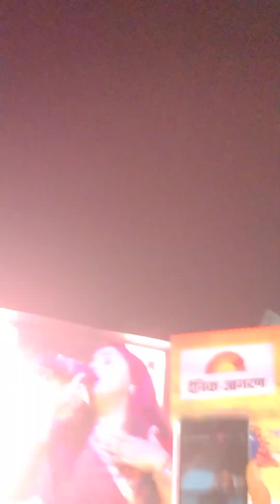dandiya night Bhagalpur anupama yadav live show sandiscompound Bhagalpur anupama yadav program